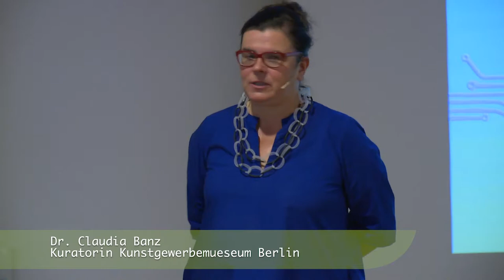Future of Food 18 | Food Revolution 5.0 | Dr. Claudia Banz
Food Revolution 5.0 – Gestaltung für die Gesellschaft von morgen

Wie werden wir zukünftig essen, von was werden wir uns zukünftig ernähren in unserer durch schwindende Ressourcen geprägten Wachstumsgesellschaft? Unsere globalisierte Nahrungsproduktion hat entscheidenden Anteil am Klimawandel. Und jeder von uns gestaltet mit seinem Essverhalten den Globus mit. Essen ist längst keine Privatsache mehr, sondern ein hochgradig politischer Akt.

Dr. Claudia Banz

Die Kunst- und Designhistorikerin war als Kuratorin an verschiedenen Museen tätig und leitete von 2011- 17 die Abteilung für Kunst und Design am Museum für Kunst und Gewerbe Hamburg. Sie kuratierte zahlreiche Ausstellungen, zuletzt „Fast Fashion. Die Schattenseiten der Mode“ und „Food Revolution 5.0 – Gestaltung für die Gesellschaft von morgen“. 2016 erschien der von ihr herausgegebene Band „Social Design – Gestalten für die Transformation der Gesellschaft“, der der Frage nachgeht, welche gesellschaftliche Wirkung Designer haben können und welche Verantwortung sie tragen. Seit Juni 2017 ist sie Kuratorin für Design am Kunstgewerbemuseum Berlin.